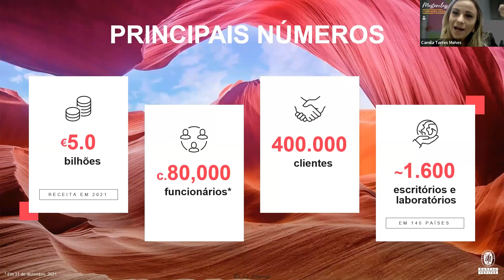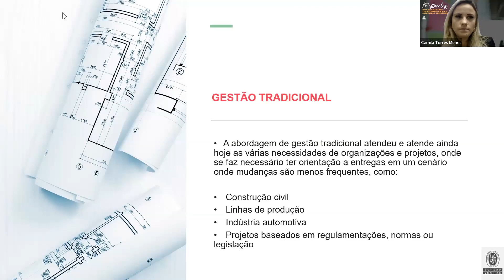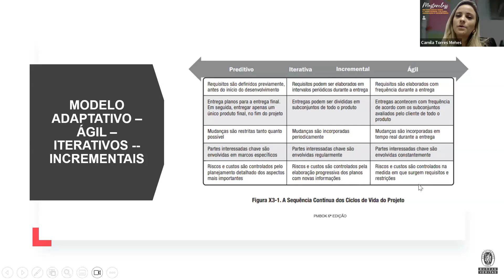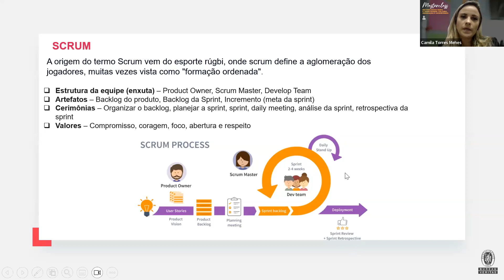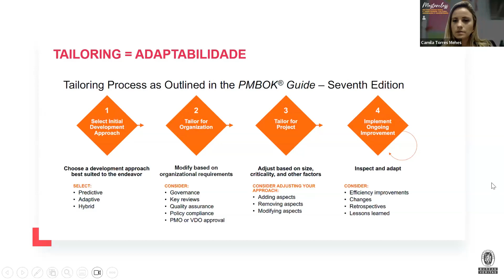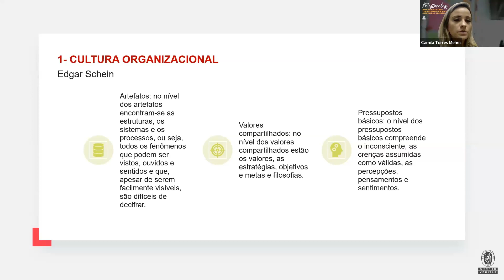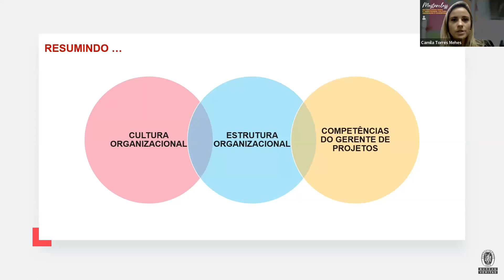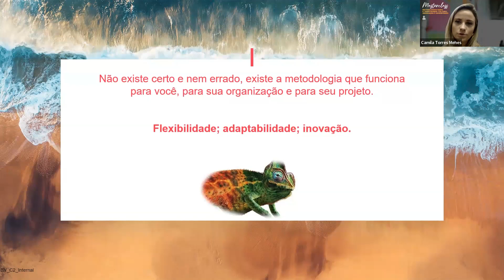Masterclass Metodologias ágeis e tradicionais: Cultura, adequação e desempenho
Nos momentos atuais, com alta demanda por projetos, saber intercalar cada metodologia ajudará a escolher o melhor caminho para seu cliente final,
Nesta aula, você aprenderá encontrar o equilíbrio entre as metodologias tradicionais e ágeis na gestão de projetos.​

​Um excelente webinar!